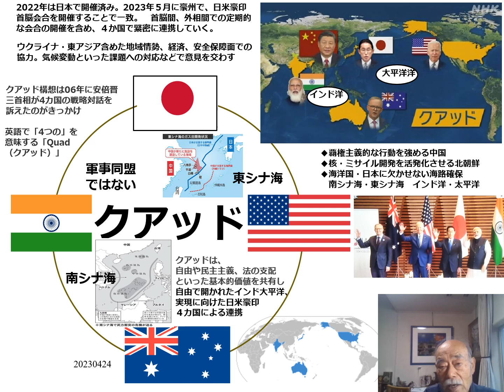２０２３０４２４ 海洋国・日本に欠かせない海路確保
日本は海洋国、国の四面を海に囲まれている。
資源・食べ物の大半は海路で陸揚げされる。

日本への、日本からの海路の安全は国の重要問題。

クアッドは日米豪印の４カ国連合。
自由や民主主義、法の支配といった基本的価値を共有し
自由で開かれたインド、太平洋の実現に向けて４カ国は
連携し、課題に対応する。